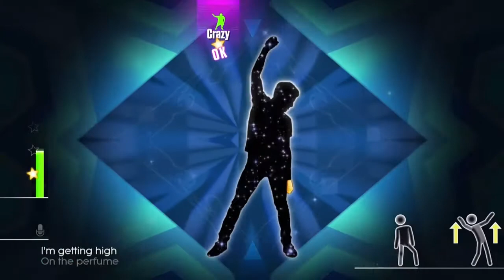Just Dance 2015: Addicted To You | SomosXbox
Baile del tema Addicted to You en Just Dance 2015